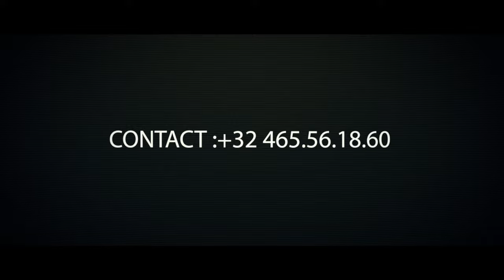Président Félix Tshisekedi à Bruxelles 16 septembre 2019